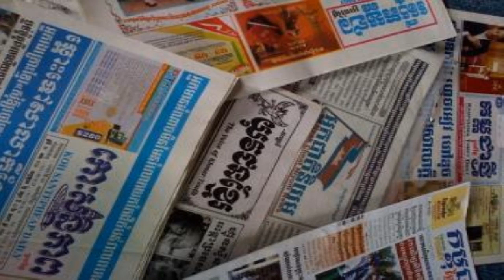ទស្សនៈ​​​សារ​​​​ព័ត៌​​មាន​​​​​ថ្ងៃព្រហស្បតិ៍ ទី១៧ ខែកក្កដា ឆ្នាំ​​២០១៤